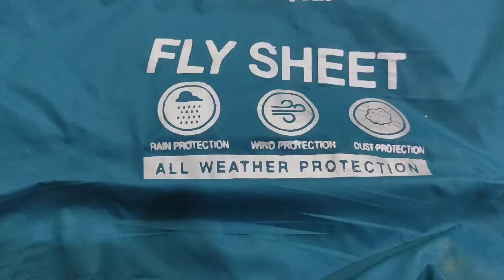Seam Seal Flysheet || Cara mudah & murah pasang seam seal || Flysheet raksasa 6x8m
Cara mudah dan murah pasang seam seal untuk flysheet raksasa 6x8m kami.

Awalnya sempat ragu untuk coba pasang sendiri. Ternyata sangat mudah dan murah (1roll seam seal panjang 25 meter hanya 30rb rupiah).

Semoga video ini bermanfaat buat teman-teman campers yang mau seam sealing flysheet maupun tenda.

Happy Camping.